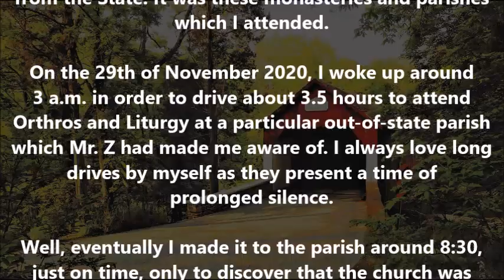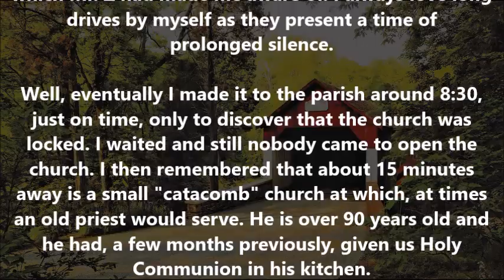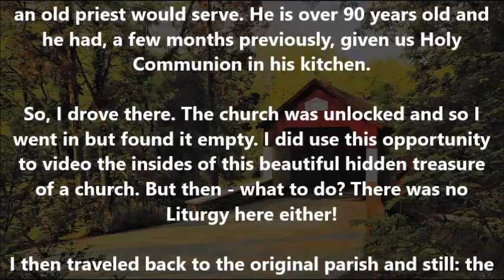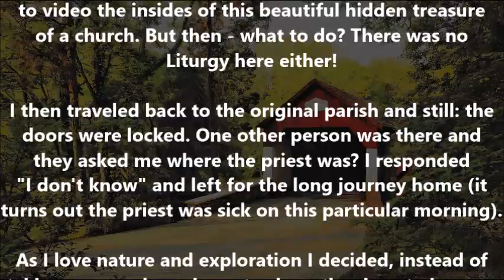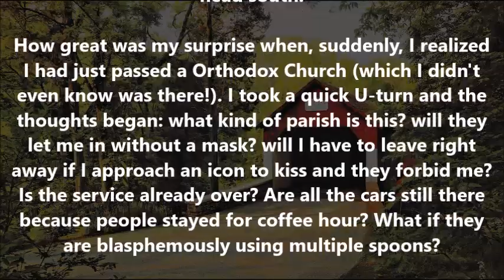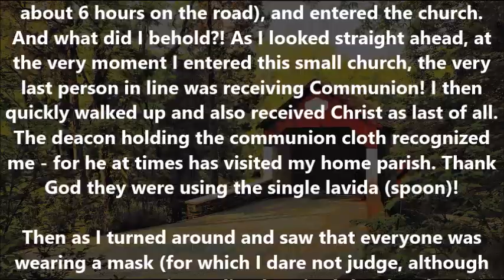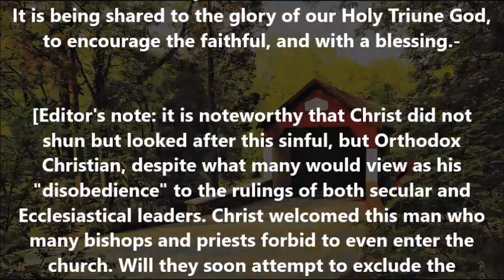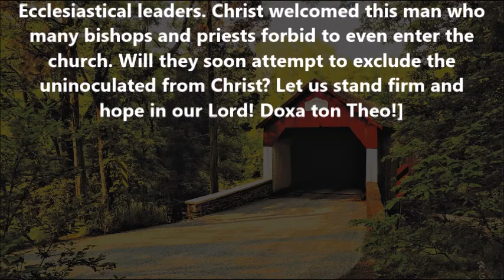A maskless Christian in a masked church - (Pennsylvania, Nov. 2020)